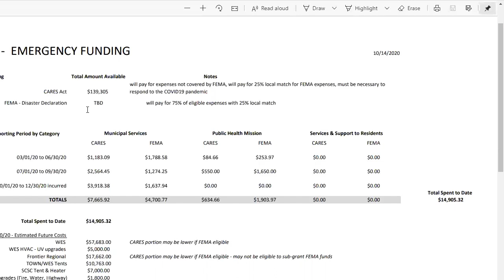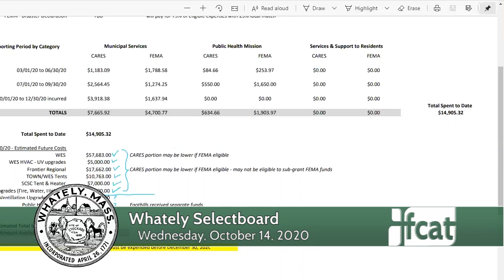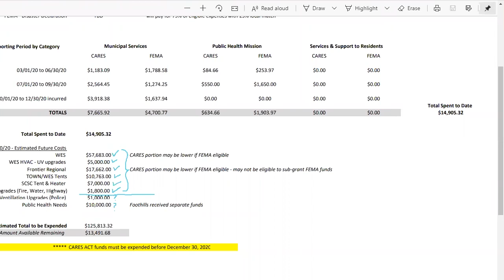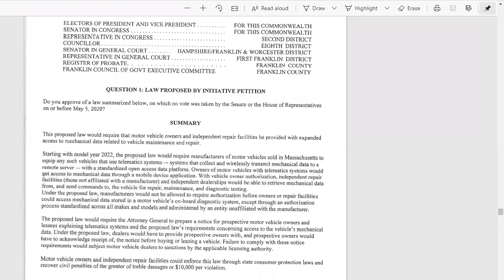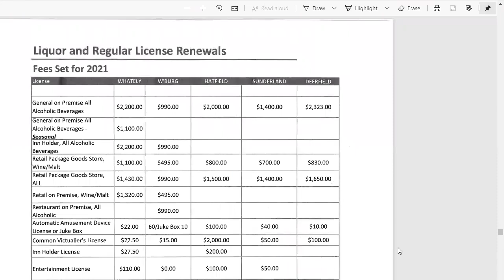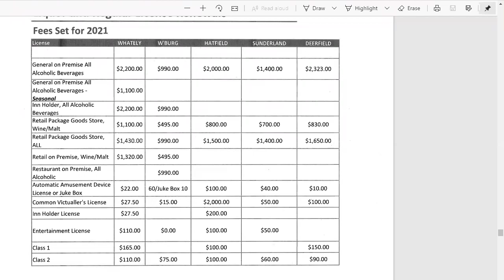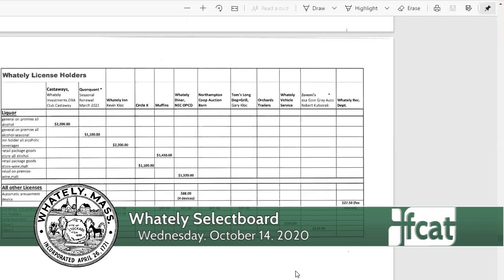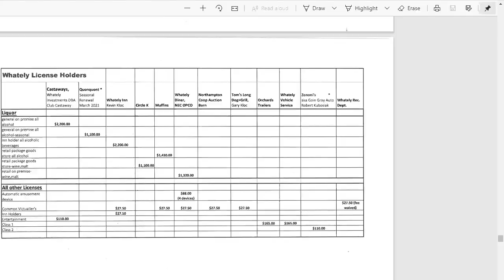Whately Selectboard via Zoom - October 14, 2020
The regular meeting of the Whately Selectboard. Recorded October 14, 2020 via Zoom Technology